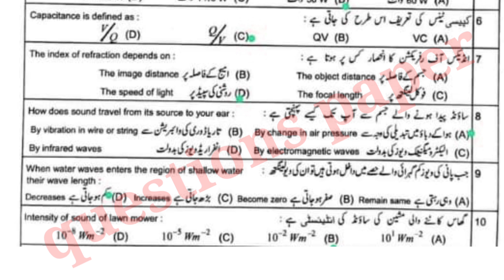10th Class physics question paper 2023|Lahore board 10th class physics group 1 mcqs paper 2023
10th physics today paper
Physics paper 8 april 2023
10th class physics group 1 paper 2023 lahore board
lahore board 10th class physics first time paper 2023
10th class physicspaper 2023
8 april 2023 paper
10th physics paper 2023 bise lahore
bise lahore 10th physics paper 2023
10th physics paper group 1 lahore 2023
10th physics paper today lahore board group 1 2023
10th physics paper 2023
10th physics paper lhr board 2023
10th physics paper lahore board 2023